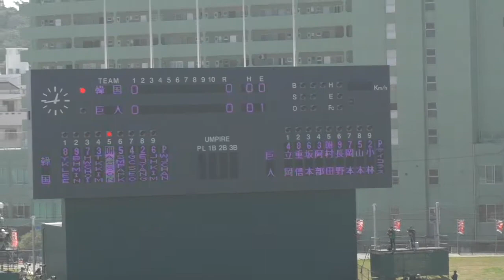【プロ野球】WBC韓国代表対巨人打線（立岡 重信 坂本）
WBC韓国代表との練習試合のワンシーン。
ーーー
2月はプロ野球沖縄キャンプを中心にお送りするかもしれません。

2013年10月21日、

iPad3rd、iPadmini、
Canon iVIS miniなど。
★編集は　iMovie（iOS）。